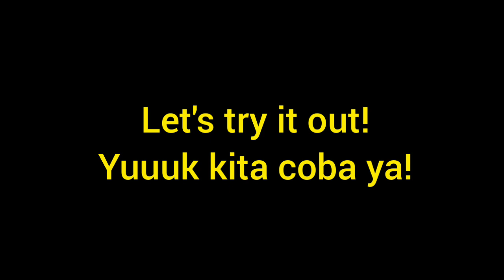Vaksin & Uji Coba FOOTREST - Let's Ride, Clyde!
Let's Ride, Clyde! Enjoy Countryside View. Seperti biasa, kali ini kami riding. Kali ini sehabis Vaksin & Uji Coba Footrest. Selamat menonton!

Video taken: May 13, 2021
Location: Tennessee - USA

Happy Watching & TABEA!

If you are interested to see more videos, please check out my collections on Playlist Section, here's the link: